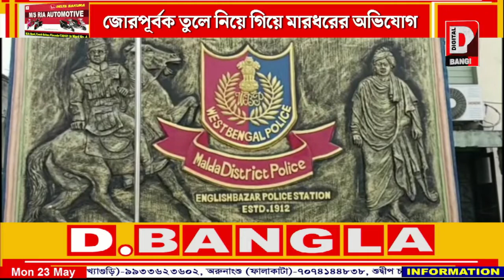প্রেমের প্রস্তাব প্রত্যাক্ষান, ইঞ্জিনিয়ারিং পড়ুয়া ছাত্রীর মাকে মারধরের অভিযোগ